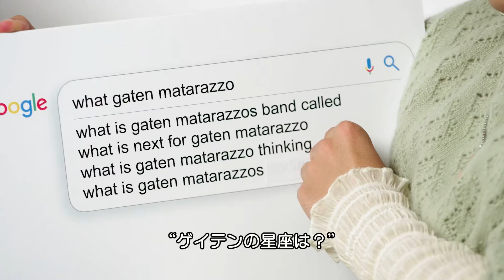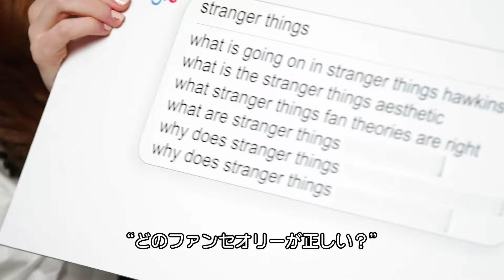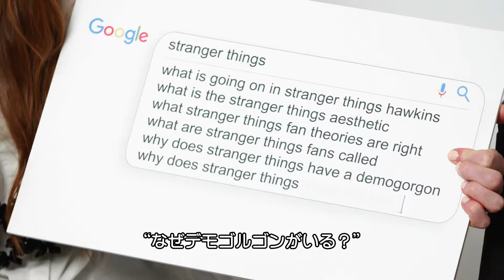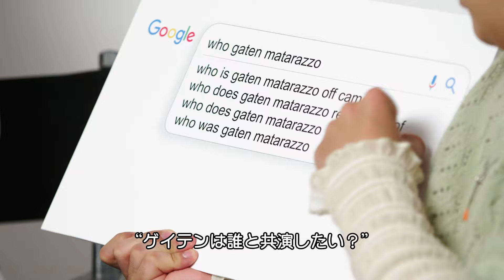「ストレンジャー・シングス」キャストが「最も検索された質問」に答える | Autocomplete Interview | WIRED.jp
Netflixオリジナルドラマ「ストレンジャー・シングス」より、ウィル・バイヤーズ役のノア・シュナップ、マックス・メイフィールド役のセイディー・シンク、ダスティン・ヘンダーソン役のゲイテン・マタラッツォが登場。好きな映画、3人の星座と性格について、次に共演したい俳優など、プライベートから仕事についてまでを赤裸々に語る。「ストレンジャー・シングス」シーズン4第1章は、22年5月27日より配信中。